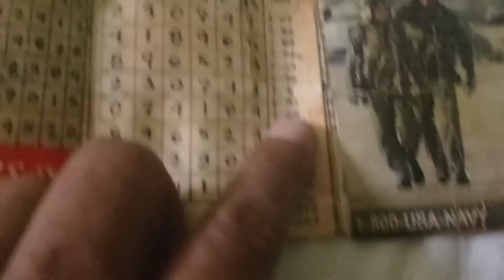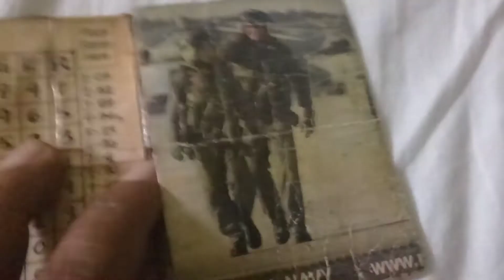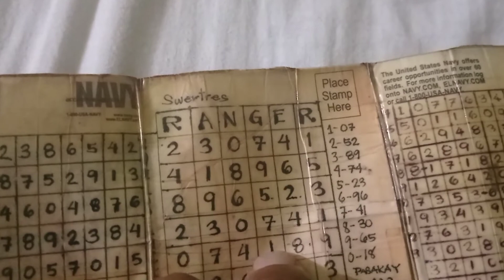subok na paraan para manalo sa swertres lotto daily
sabayan natin ang galaw at sayaw ng numero